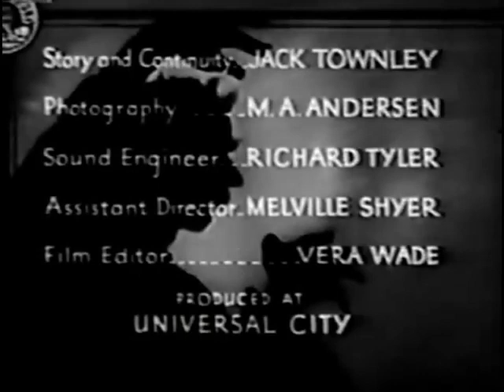Strange People (1933) | CRIME DRAMA | with John Darrow, Gloria Shea and Hale Hamilton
All 12 jury members who sent an innocent man to the gallows are gathered together for a demonstration of how convictions can be made on circumstantial evidence. During the proceedings, a phony murder is quickly revealed as the real thing.

Directed by
Richard Thorpe

Writing Credits
Jack Townley (story)

Jack Townley (adaptation)

Cast
John Darrow - Jimmy Allen - the Auto Salesman
Gloria Shea - Helen Mason - the Secretary
Hale Hamilton - J.E.Burton - the Attorney
Wilfred Lucas - John Davis
J. Frank Glendon - Robert Crandall - the Butler (as Frank Glendon)
Michael Visaroff - Edwards - the Caretaker (as Michael S. Visaroff)
Jack Pennick - The Plumber
Jerry Mandy - Tony Scabolotto - the Barber
Lew Kelly - Smith - the Insurance Agent
Jane Keckley - Mrs. Reed - the Seamstress
Mary Foy - Mrs. Jones - the Housekeeper
Frank LaRue - Kelly (as Frank H. LaRue)
Stanley Blystone - Al Burke
Walter Brennan - The Radio Repairman
Gordon De Main - First Detective (uncredited)
Roger Moore  - Joe Young (uncredited)
Jay Wilsey - Traveller (uncredited)
Joe Young - Bit (uncredited)

Produced by
George R. Batcheller - producer

Cinematography by
M.A. Andersen (as M.A. Anderson)

Editing by
Vera Wood

Edward C. Jewell

Music Department
Abe Meyer - musical director

(IMDB)